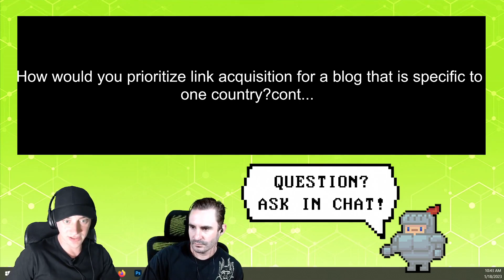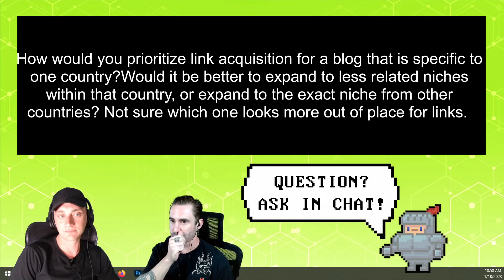Building Links For Blog Specific To ONE Country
How you should consider building backlinks for a blog that is really just intended for one specific country.